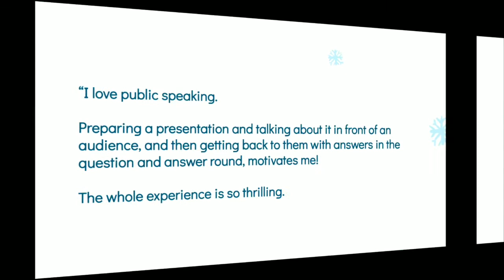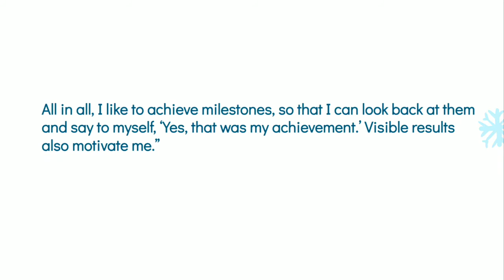What motivates you interview questions and answers | Interview Practice